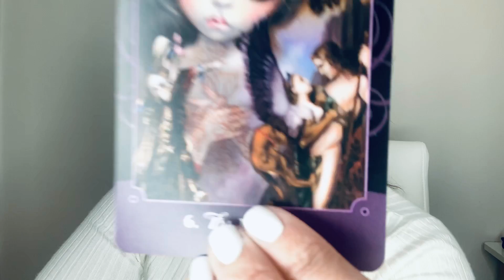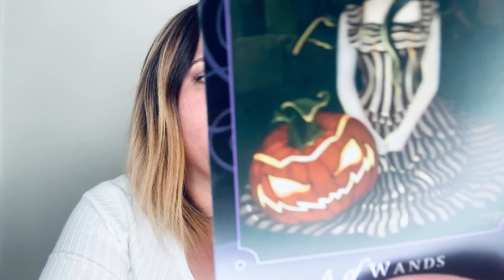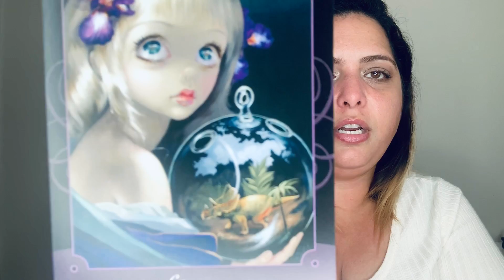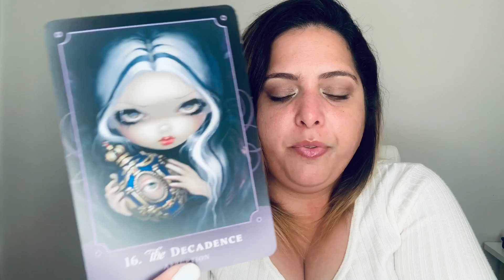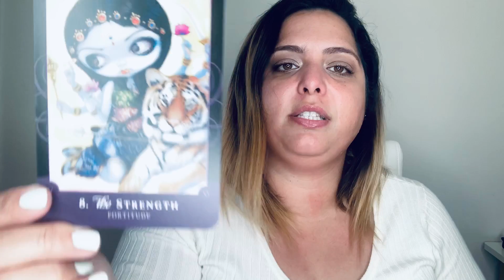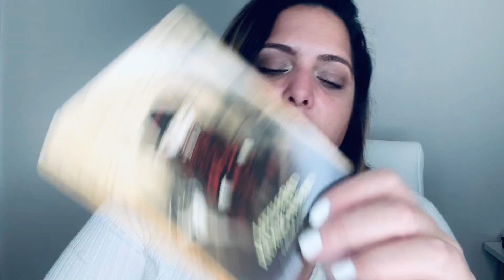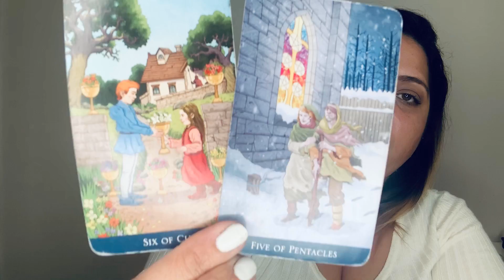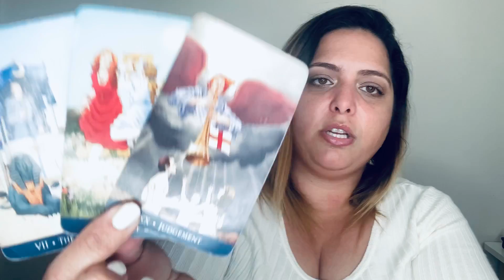Capricornio ♑️ || Amor-Semanal Feb 24-Marzo 2 || Expresa tu amor, esta es tu persona! 💕😍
Hola mis amores del Signo Zodiacal Capricornio! Sol, Luna, Venus y Ascendente. Encontraron su persona pero tienen que expresar su amor!! 😍💕

🔥✨REGALENME UN ME GUSTA POR FAVOR✨🔥

🔥SUBSCRIBANSE, y HABILITEN LA CAMPANITA DE NOTIFICACIÓNES🔥

PARA RESERVAR TU LECTURA PERSONAL- **Fíjense que no le de clic en el anuncio, esa no soy yo. Es puesto automáticamente por Google.

**Todas las lecturas son grabadas, no ofrezco lecturas en vivo o telefónicas por el momento

**No hay lecturas personal gratuitas solo disponible si participa y gana el sorteo. Informacion 👇🏼👇🏼👇🏼 (***Actualmente cerrado hasta nuevo aviso)

M

***IMPORTANTE DESCARGO DE RESPONSABILIDAD: Todos los productos y servicios aqui mostrados son ofrecidos para guia, crecimiento espiritual y entretenimiento solamente. Por favor no tome decisiones drásticas basadas en una lectura de Tarot. Consulte con un profesional para preguntas legales, psychologicas o de salud.

***Todo el contenido de este canal es exclusivo para mayores de 18 años de edad.

**En mis videos y lecturas jamás recomendaré hechizos y/o amarres, ya que creo y promuevo el amor propio, maduro e incondicional, que es capaz de amar sin esperar nada a cambio y dandole la libertad al otro de ser feliz donde y con quien quiera. También nuestro amor propio, consiste en valorarnos y respetarnos lo suficiente para alejarnos de quien no nos quiera a su lado.

***Todas las lecturas son grabadas. Hasta nuevo aviso no hay disponabilidad de reservar lecturas en vivo, por telefono, o en persona.

***Antes de completar su pago por favor asegúrese de leer los términos y condiciones en mi sitio web.